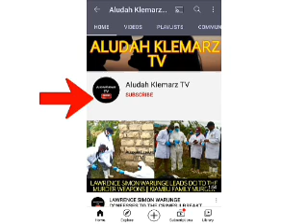A KDF SOLDIER FOUND DEAD IN HIS HOUSE AT KAHAWA WENDANI AREA